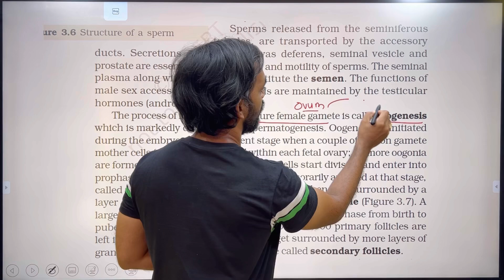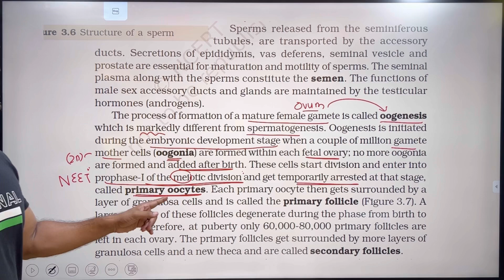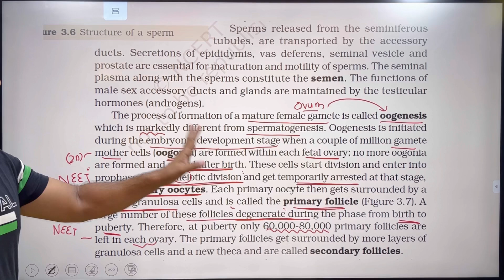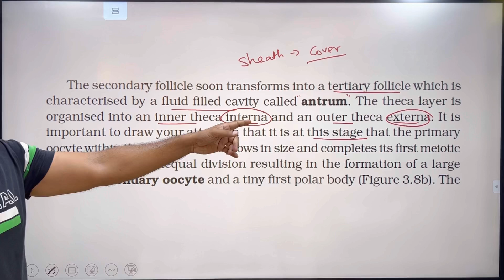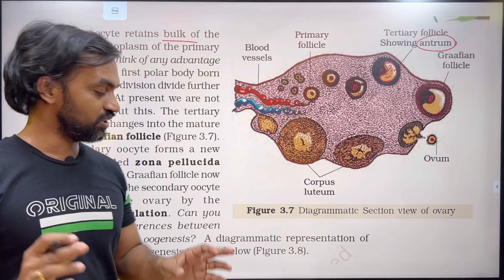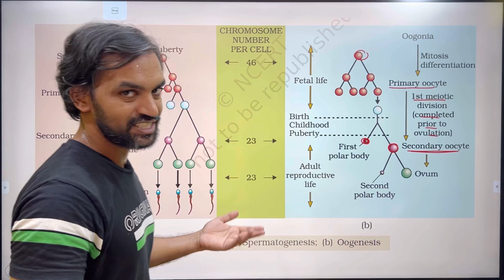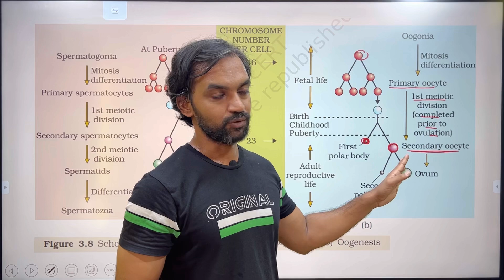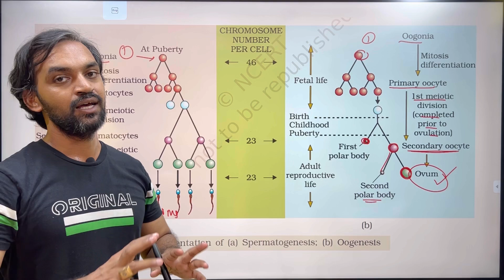Human Reproduction | Part 4 | NCERT Line to Line | Thannambikkai Batch